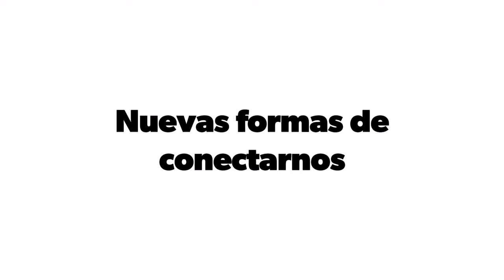Nuevas formas de conectarnos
Con la entrada de Saturno y Marte en Acuario, a final de mes el Nodo Norte en Géminis y la Era de Acuario a la vuelta de la esquina... Sumado a Lilith-Quiron en Aries aspectados a Urano en Tauro. Estamos viviendo un cambio radical en nuestra firma de relacionarnos con los demás.
Ya no vale el enganche codependiente emocional, por el que espero que el otro se comporte como yo deseo para sentirme seguro, y si no lo hace, lo rechazo. Ya no tiene sentido atrapar y obliga al otro a comportarse según el rol que yo espero porque no me sé hacer cargo de mí misma y mis emociones. Ya no tiene sentido asegurarse de que el que tienes en frente no te va a asesinar.
Vivimos en un mundoenred y estamos todos unidos. No hay separaciones reales. El otro no es más que mi mensajero para que yo me pueda ver en él...Porque no puedo ver al otro tal y como es mientras yo no esté totalmente el mí. .
Dejemos las formas dependientes emocionales de relacionarnos, y abrámonos a ser más auténticos, a ser más libres, a conectarnos con nuestra esencia, de una manera más pura, a abrirnos al mundo del otro desde nuestro propio mundo, y a compartir desde el corazón...
Este es uno de los regalos del encierro: una forma más auténtica y libre de relacionarnos 🤗🌟